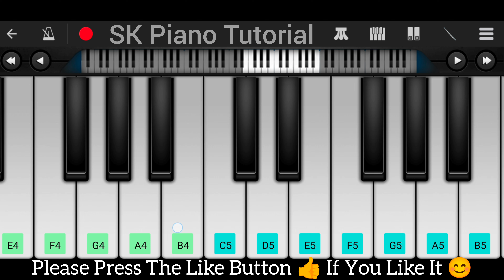App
Query :-
Piano Tutorial Easy
Piano Music